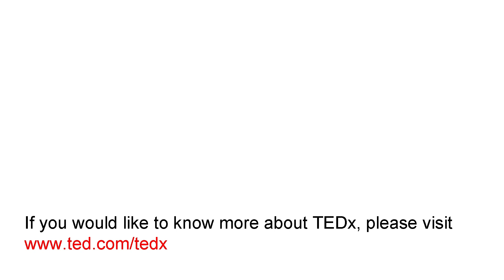How we're going to solve climate change - Professor Mark Maslin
Mark Maslin (Professor of Earth System Science at UCL) takes us through some of the mind-blowing stats of climate change and environmental breakdown and what governments, organisations and all of us as individuals can do to solve these problems.

TEDxKingsCross 2021 was a countdown themed event looking at solutions to climate change. This talk was filmed and uploaded by the volunteers who organized this TEDx event; speakers and topics are selected independently of TED.